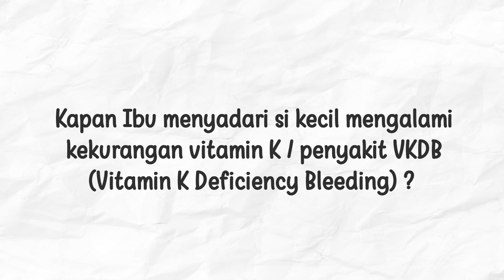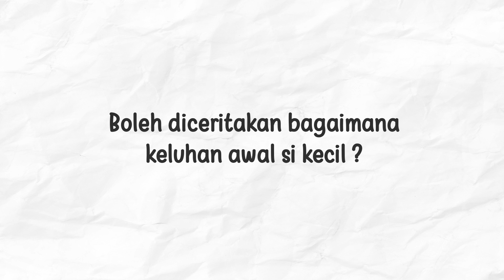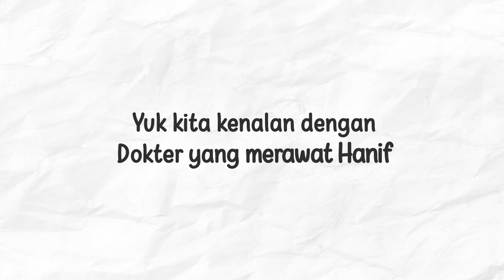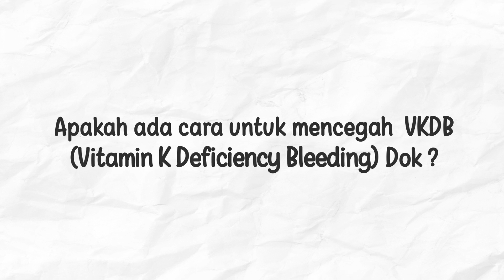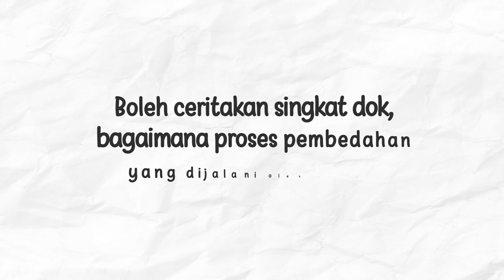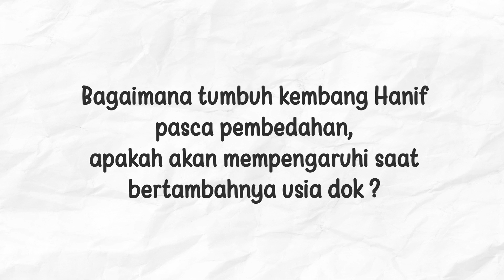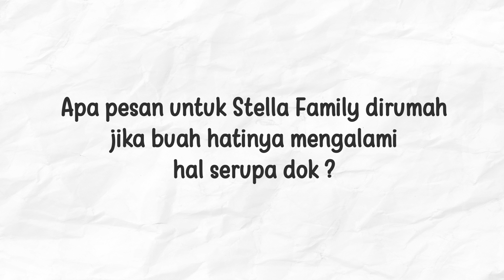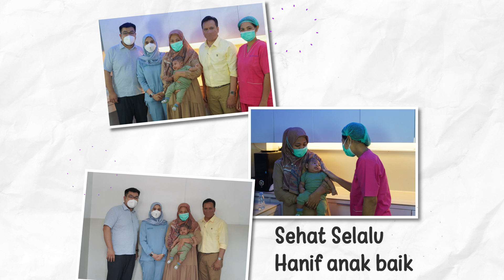Tahukah Stella Family apa itu VKDB (Vitamin K Deficiency Bleeding) ?🤔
Tahukah Stella Family, bahwa setiap bayi baru lahir perlu mendapatkan vitamin K lewat suntikan. Pentingnya vitamin K untuk newborn ini adalah untuk membantu proses pembekuan darah dan mencegah perdarahan yang bisa terjadi pada bayi.😇

Salah satu penyebab rendahnya kadar vitamin K dalam tubuh bayi baru lahir adalah belum berkembangnya bakteri baik penghasil vitamin K di dalam usus bayi. Tak hanya itu, kondisi ini juga bisa terjadi akibat asupan vitamin K yang tidak diserap dengan baik oleh plasenta saat bayi di dalam kandungan. Meskipun kasus seperti ini cukup langka terjadi namun Stella Family mesti tahu seperti apa penyakit ini agar dapat melakukan penanganan secara cepat ke rumah sakit.😊

Ini kisah jagoan kecil bernama Ahmad Hanif Yuzarsif di temani ibu tercinta akan bercerita banyak tentang penyakit ini.🥰

Semoga Hanif beserta keluarga selalu sehat dan tumbuh menjadi anak yang cerdas ya❤️🥰

Dengan Cinta Stella Maris, Untuk Hanif dan keluarga. 😘